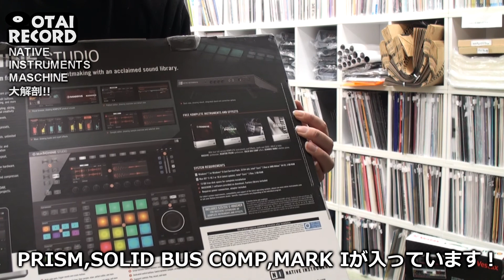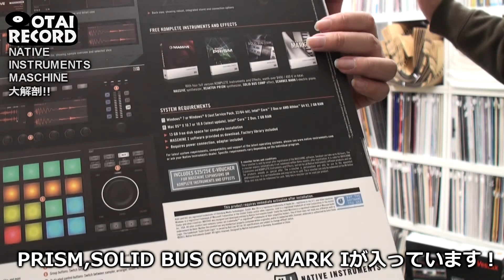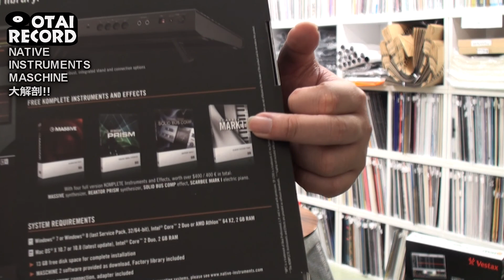[7/25]初心者向け！MASCHINE徹底解説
【動画の構成】

VOL.7に関してはループ素材やプラグインについての解説です。